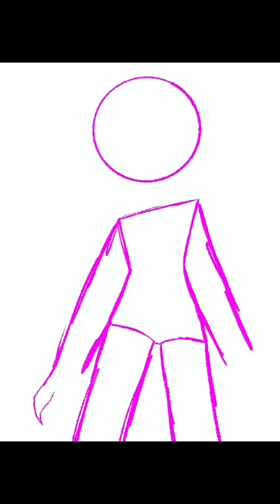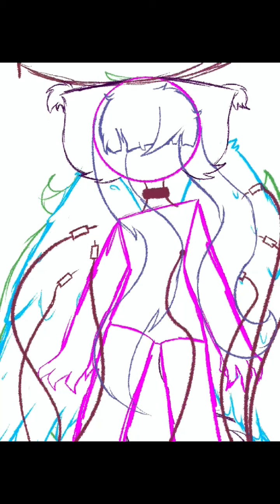Single fragment read desc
My comic

Eeeeeeeeeeeeeeeeeeeeeee